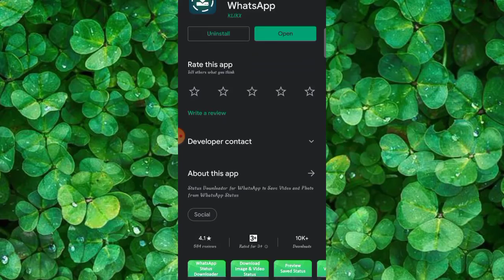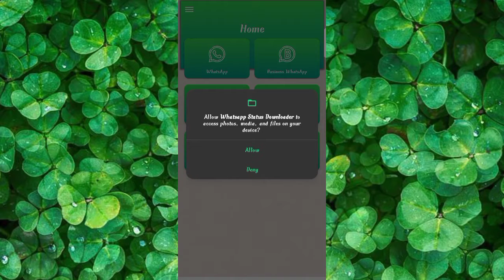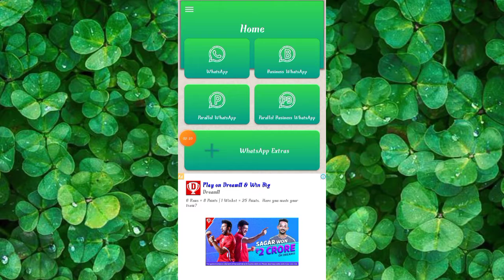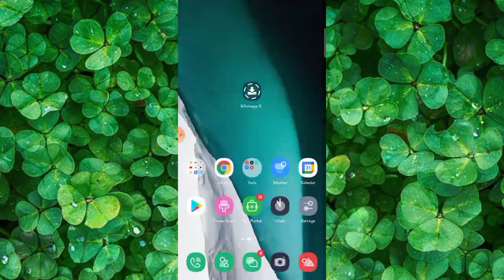WhatsApp Status Saver App Kaise Use Kare || How To Use WhatsApp Status Saver App